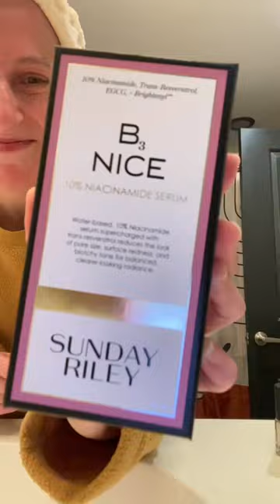A little nighttime skincare routine featuring sundayriley serum. Feels sooo refreshing!